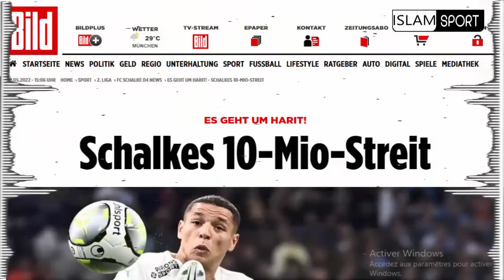مفاجأة غير متوقعة😲وحيد خليلوزيتش يفاجئ لاعب المنتخب المغربي قبل اللائحة+جديد امين حارث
إلياس الشاعر
 هدف إلياس شاعر
حكيم_زياش​​​​​​​​​​​ اليوم
حكيم زياش اليوم
حكيم زياش
Hakim Ziyech
Chelsea
هدف يوسف النصيري
 يوسف النصيري
يوسف النصيري اليوم
Youssef En-Nesyri
يوسف النصيري اليوم
ياسين بونو اليوم
ياسين بونو
Yassine Bounou